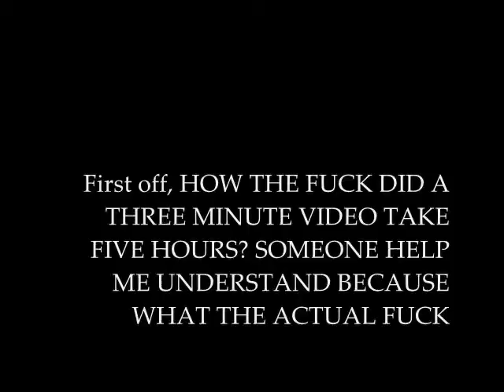Everybody Loves Them │Fantastic Foursome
FIRST AND FOREMOST... This is the WORST QUALITY EVER WHAT THE FUCK YOUTUBE?!

Long story short, Windows Movie Player sucks. Alas, I already knew this but... sdajASJKDAS Anyways, I worked literally 5 hours on this.
"But Taylor," you may ask, "How could THIS possibly take five hours!?"
I honestly don't know. I really don't. I just remember wanting to make a Fantastic Foursome video yesterday around nine, and then time flew past me. Swooosh. Before I knew it, I looked over and it was one in the morning. Then it was two. And finally, at precisely 3:32 am, IT WAS COMPLETED!
I was so exited, man. Lemme tell you. When you sit there and do NOTHING but work on a video and finally get it finished. One of the best feelings ever.
Then I went to save it.
Ohhhh. this is where my happiness went down hill.
I tried to save it and... BOOM. ERROR MESSAGE.
"Windows Movie Maker cannot save the movie to the specified location. Verify that the original source files used in your movie are still available, that the saving location is still available, and that there is enough free disk space available and then try again."
So I spent about two more hours LIVING on Google hoping to find the answer to fix it. No such luck. At around five in the morning I decided, "Well, it may be in horrible quality, but at least I won't have five hours of work put to waste." and I decided to SCREEN RECORD the video. Yeah... that didn't work out.
Another few hours of pain and suffering and crying and tweeting my soul out in despair... and  I came up with an idea.
This was around 7:10am. I decided to split the video up in about five parts. AND IT WORKED! AND I LITERALLY CRIED BECAUSE I WAS SO RELIEVED. Then I tried for another hour to get WMM to let me stick the videos together...
annnnd finally, I decided "Alright, upload them to Youtube... use the video editor there."
And now here's this video that literally took me 10 hours.

Oh by the way, I still haven't slept. And it is now two in the afternoon.

I was going to rant in this description box and use all the big words I could and cuss a lot and just explain to anyone who bothers reading this in FULL FUCKING DETAIL. WHAT A FUCKING PAIN THIS VIDEO HAD CAUSED ME... but I figured that would take too much time to write out so I'm sticking with this.

I better at least get ONE comment on this thing. I think the fact I haven't slept in over 16 hours because of this video at LEAST deserves one comment.

Anyways, I apologise for the lack of it being totally amazing.
Windows Movie Maker. Need I say more? No. I think not.
I can't wait until I save up enough money to get myself a lap top because THIS FUCKING SHIT ASS OLD COMPUTER WITH IT'S SHITTY WMM NEEDS TO GET OUT OF MY LIFE AND sigh...

Note: All the images, videos, songs, etc. in this video do not, in any way, belong to me. Full rights to their original owners... which is... ya know... mostly the Fantastic Foursome seeing as... this video is all about... them?
made this for fun (more like hell), not for profit (though I deserve it).

Songs used (in order):
Everybody Loves Me - One Republic
Kiss Me - Jason Walker
Gay or European - Legally Blonde: The Musical
Dude Looks Like a Lady - Aerosmith
Do It Alone - SugarCult